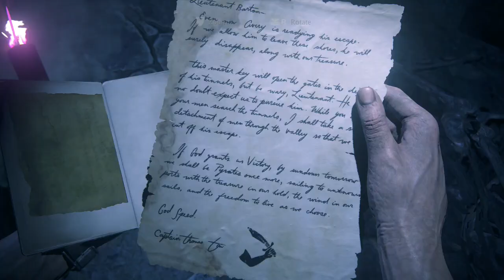uncharted 4 a thief end part 19 PS4 PRO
uncharted 4 a thief end gameplay part 19
uncharted 4 a thief end Walkthrough part 19